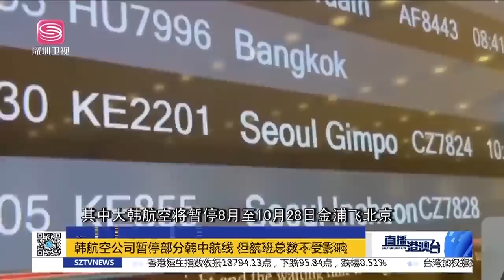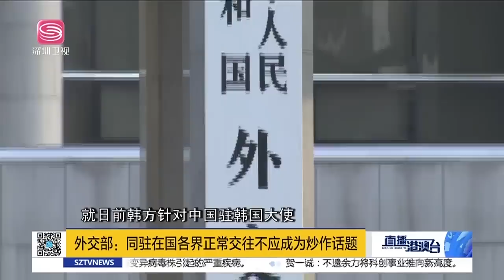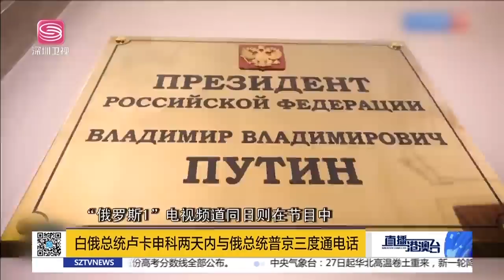尹錫悅親美反華自食惡果！韓國慌忙表態！